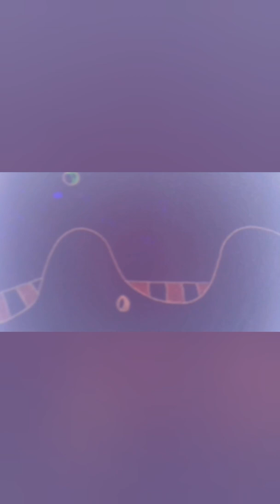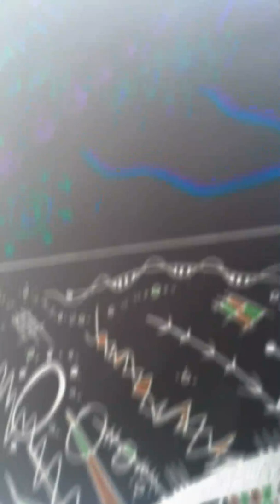A.Peters - Pulse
Music only on youtube